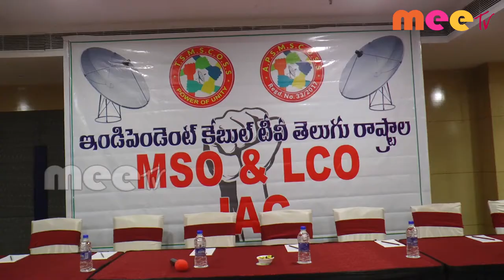MSO'S & LCO'S యొక్క ముఖ్య ప్రతినిధుల సమావేశం ll Meetv News